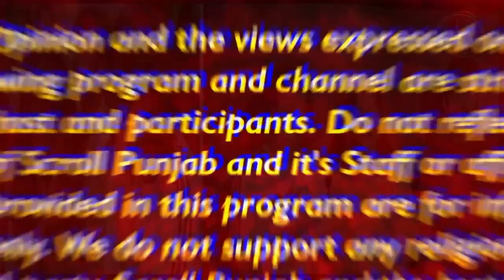ਪੂਰੀ ਰਾਤ ਫੁੱਟਪਾਥ 'ਤੇ ਸੁੱਤੇ ਗੋਲਡ ਮੈਡਲ ਵਾਲੇ ਰੈਸਲਰ ! ਫੈਡਰੇਸ਼ਨ ਦੇ ਪ੍ਰਧਾਨ ਅਤੇ ਕੋਚ ਵਲੋਂ...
ਪੂਰੀ ਰਾਤ ਫੁੱਟਪਾਥ 'ਤੇ ਸੁੱਤੇ ਗੋਲਡ ਮੈਡਲ ਵਾਲੇ ਰੈਸਲਰ ! ਫੈਡਰੇਸ਼ਨ ਦੇ ਪ੍ਰਧਾਨ ਅਤੇ ਕੋਚ ਵਲੋਂ ਮਹਿਲਾ ਪਹਿਲਵਾਨਾਂ ਦੇ ਜਿਨਸੀ ਸ਼ੋਸ਼ਣ ਦਾ ਮਾਮਲਾ !